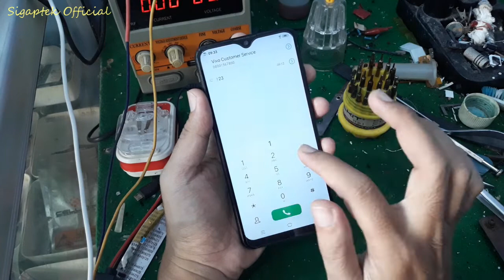Cara Memperbaiki Speaker HP vivo y91 | vivo y91 speaker problem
cara memperbaiki speaker hp vivo y91| vivo y91 speaker problem. sigaptek official kali ini membuat Tutorial cara mudah mengatasi speaker android yg tidak keluar suaranya, memperbaiki speaker vivo y91.